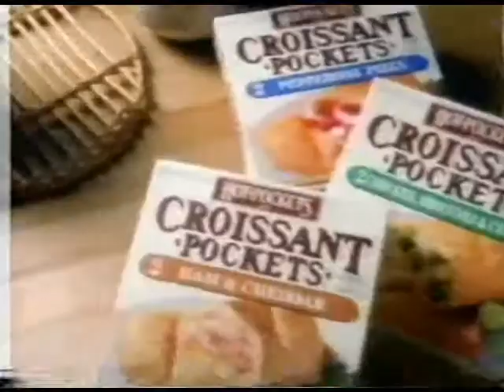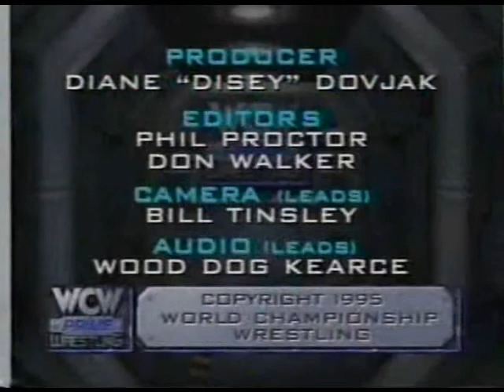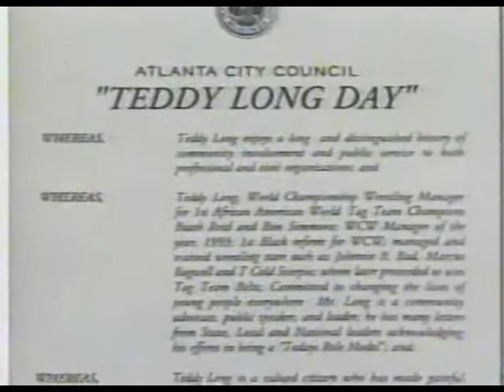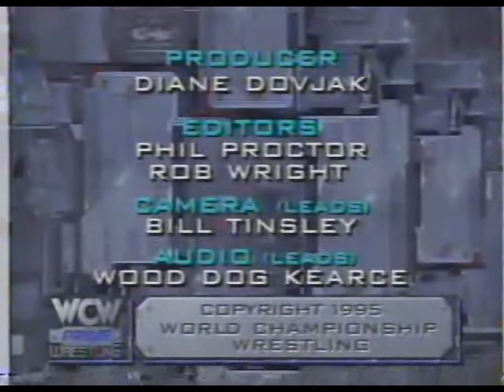WCW Wrestling November 1995 from Prime (no WWE Network recaps)